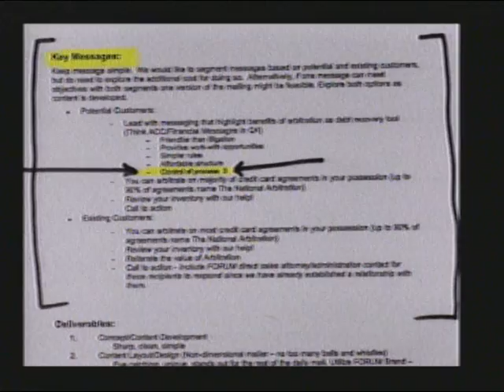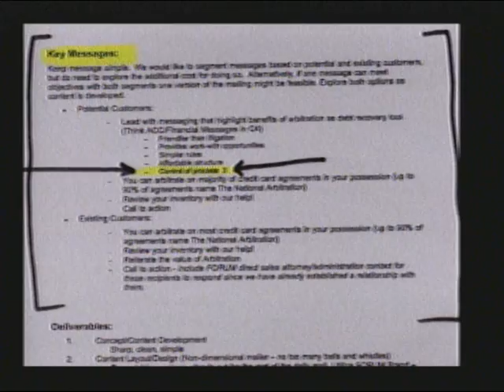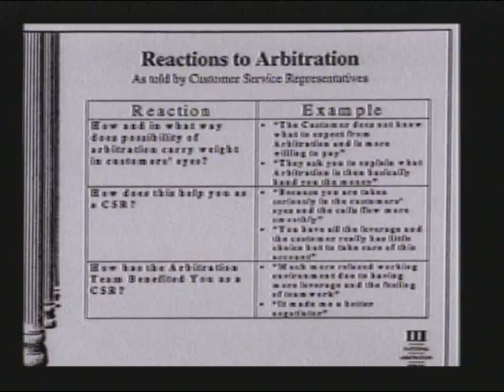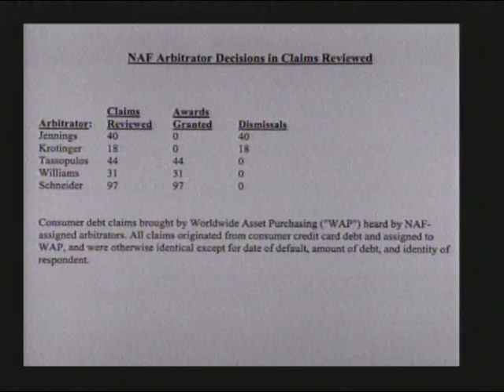Arbitration Or Arbitrary: The Misuse Of Mandatory Arbitration To Collect Consumer Debts (Part 1)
Arbitration Or Arbitrary: The Misuse Of Mandatory Arbitration To Collect Consumer Debts (Part 1) - House Oversight Committee - 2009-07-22 - House Committee on Oversight and Government Reform. The Domestic Policy Subcommittee will hold a hearing to evaluate whether consumer debt collection arbitration, as currently administered, produces results that are fair and legitimate. Video provided by the U.S. House of Representatives.